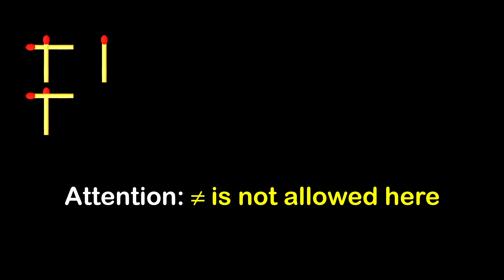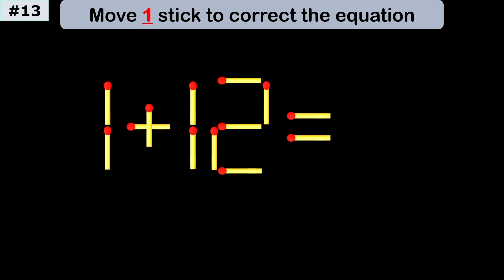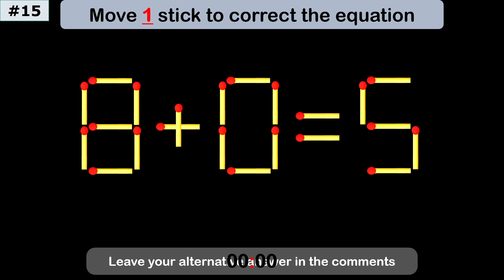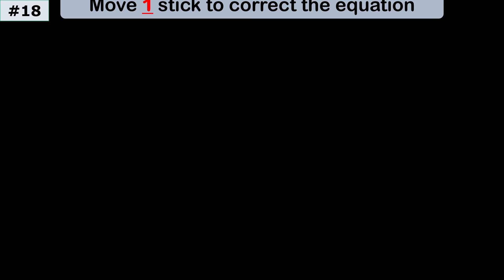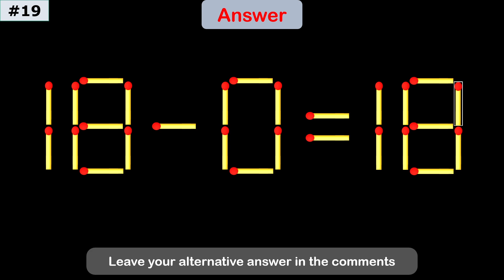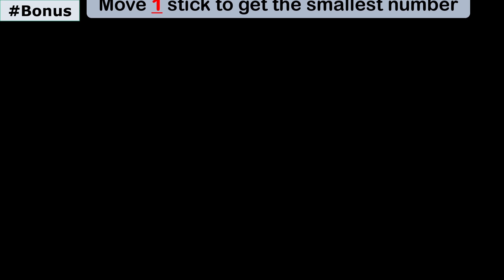United States | Fix The Equation by moving 1 stick | Improve IQ | Matchstick Puzzle